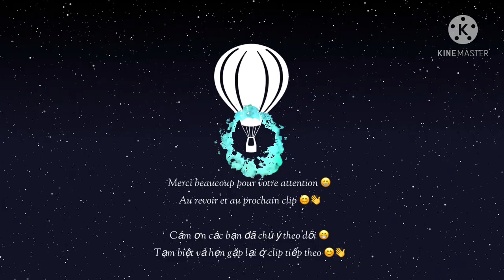Bánh Tarte aux pommes en rose - Vỏ bánh sablé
Tarte aux pommes en rose - Bánh táo hoa hồng của Pháp.
Vỏ bánh mềm làm theo kỹ thuật pâte sablée.

Là bánh truyền thống và nổi tiếng của Pháp. Các bạn có thể tìm thấy bán ở các tiệm bánh Boulangerie patisserie ở Pháp 🇫🇷.
Mình cũng đã có khá khá kinh nghiệm về ẩm thực Pháp & Việt nên mình cũng muốn chia sẽ các kinh nghiệm và kỹ thuật làm các món ăn... Hy vọng đâu đó trong số các bạn tìm thấy trên các video clip của mình những thông tin chia sẽ hữu ích cho các bạn.
Nếu có gì thắc mắc các bạn để lại tin nhắn bình luận phía dưới mình sẽ trả lời các câu hỏi của các bạn.

Partager la cuisine fraçaise - vietnamienne & ailleurs
Bienvenue à Youtube Nguyet Delabaere,

Pour m'aider à soutenir ce compte et réaliser les plats gastronomies, votre don sera bienvenu.
Merci beaucoup.